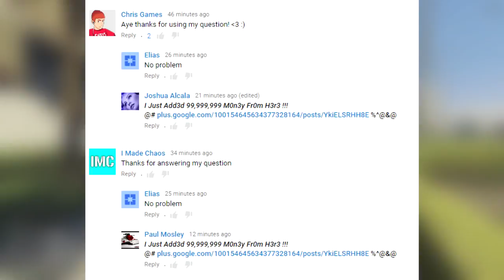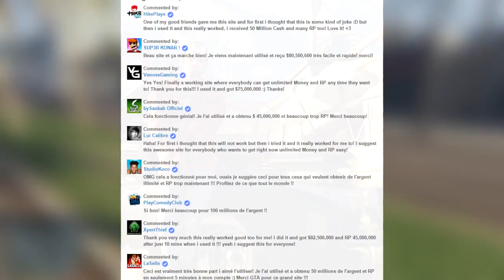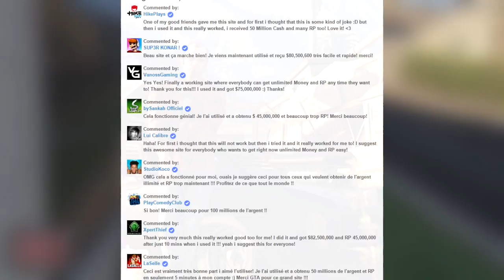WARNING! Scam Using VanossGaming, Lui Calibre, Hikeplays & More! (GTA 5 Money Glitch)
WARNING! Scam Using VanossGaming, Lui Calibre, Hikeplays & More! (GTA 5 Money Glitch)  DomisLive GTA 5

El Chapo "Drug Kingpin‘ Has Been Captured 1/08/2016 (Joaquín El Chapo Guzmán Arrested) | DomisLive NEWS

►DomisLive - Networks and Other Websites

►Domislive Social media Websites